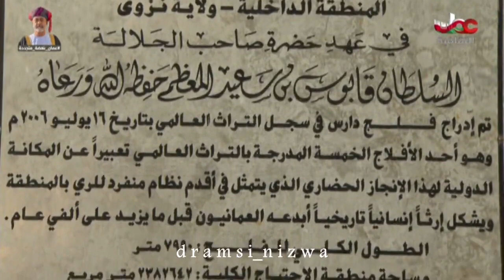مقتطفات .. أفلاج نزوى في قائمة التراث العالمي